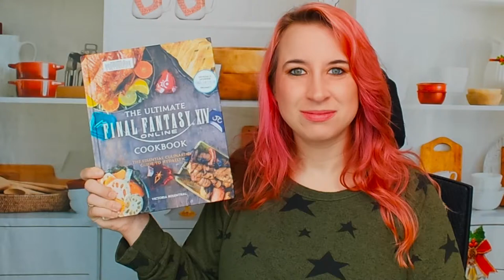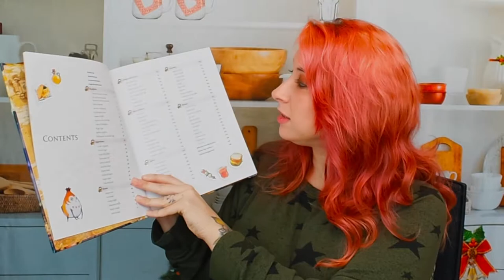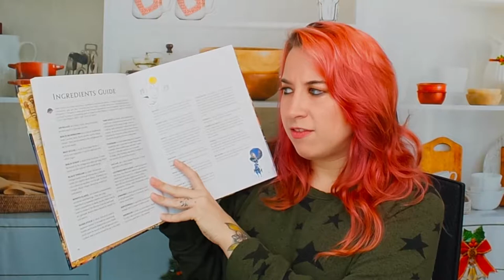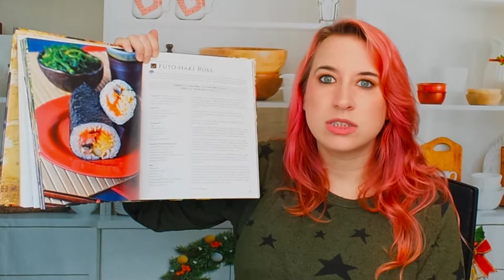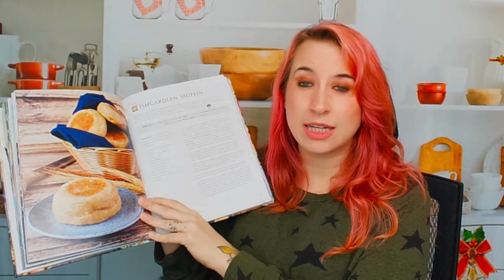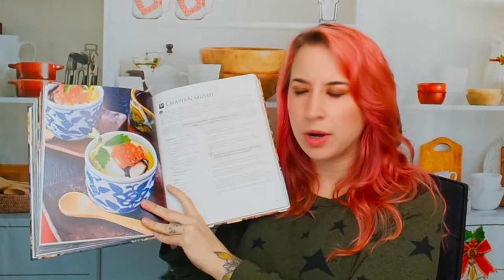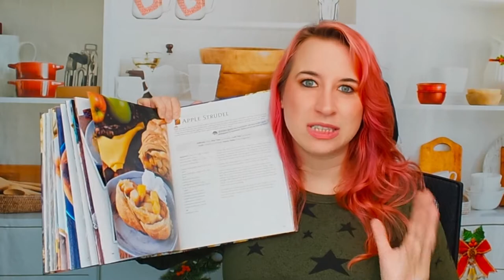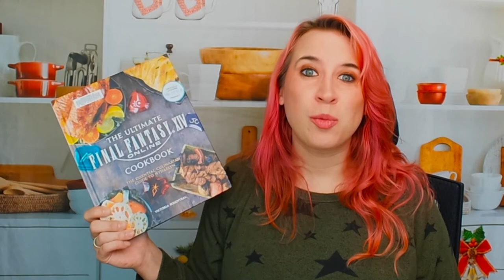Cookbook Preview: Final Fantasy XIV: The Official Cookbook by Victoria Rosenthal (2021)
My cookbook preview and look through of Victoria Rosenthals's 2021 cookbook "Final Fantasy XIV: The Official Cookbook."